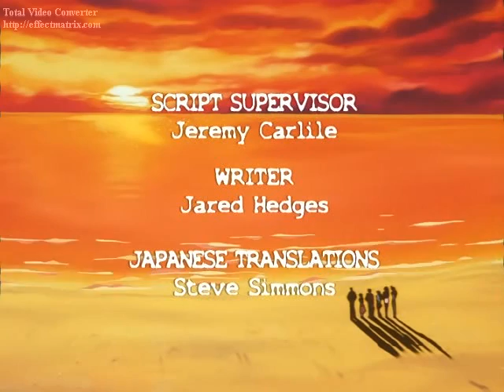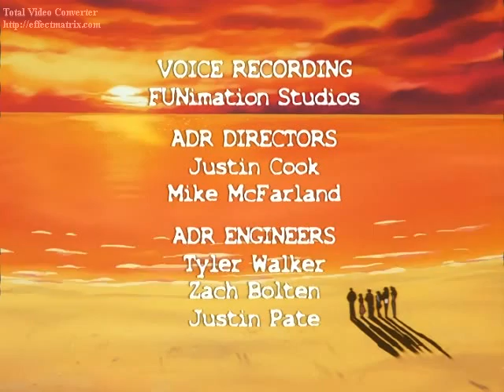Yu Yu Hakusho Ending (eng)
(MP3 Here, just open full Description)
Song-Smile Bomb
Cause I kept getting asked about where I got the music from, here is the video, with the part of the song where they talk over it. It is from episode 112, the final episode of the series.

Edit: My link to the file dissapeared, and there is a better one put up by PoltergeistReport, so I am now linking to their version
And For all the people who don't know how to use megaupload, to start the download just enter the letters at the top part of the page into the bar next to it and hit download.